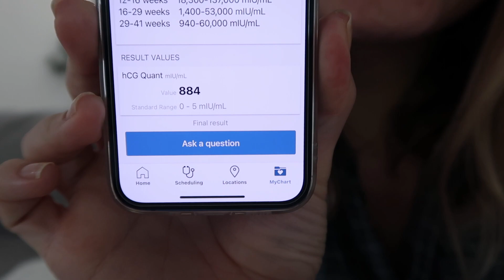FINDING OUT I'M PREGNANT AFTER MISCARRIAGE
This was an incredibly emotional video for me, and I am so thankful and blessed to have had this amazing special day. I cannot wait to meet and love on this little baby!

MY BEDROOM:
oval mirrors
night stands

About Me
Age: 28
Location: Ohio
College attended: Ohio State University / Fashion Merchandising Degree
Married to my College sweetheart
~Stay at home mama with one on the way due june 2025 ~